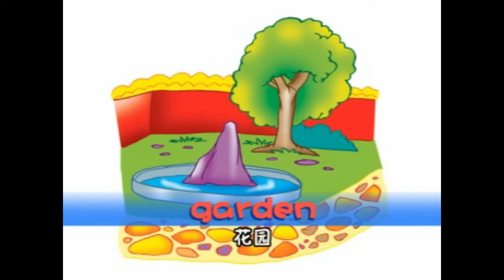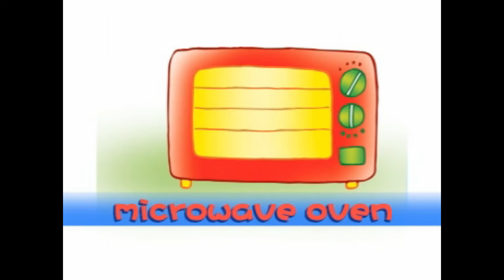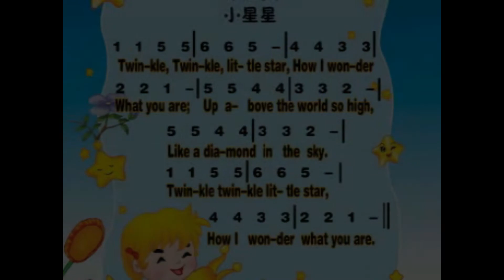[新标准幼儿英语] 我的房子 - 大班篇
00:11 - 单词
02:00 - 句型
02:44 - 歌曲 (The Star)